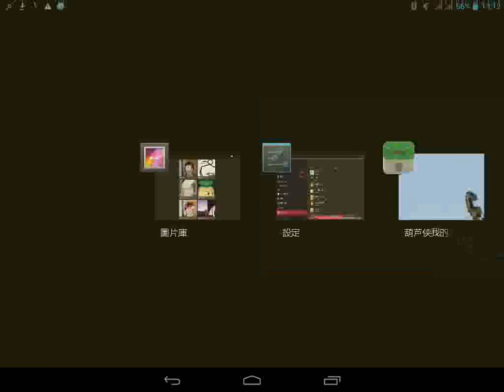我的世界模組教學(更多TNT)